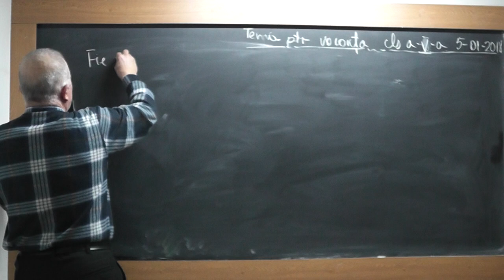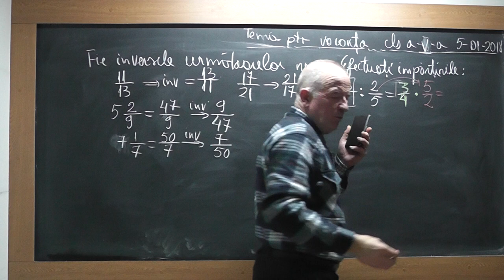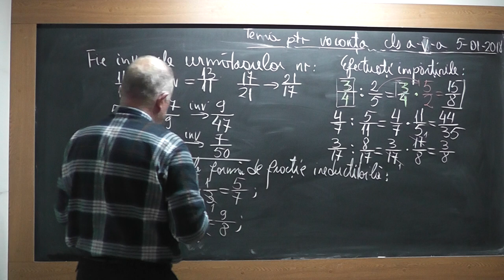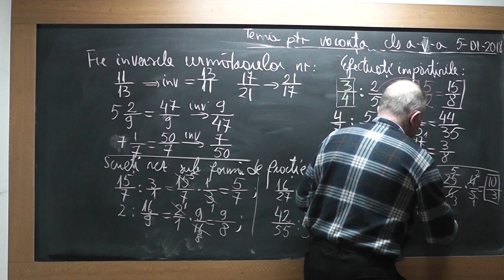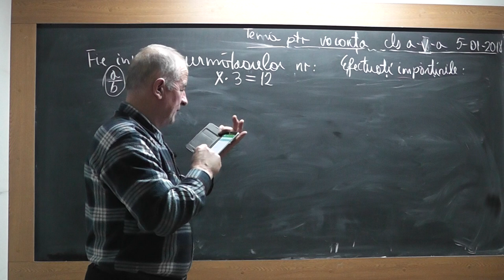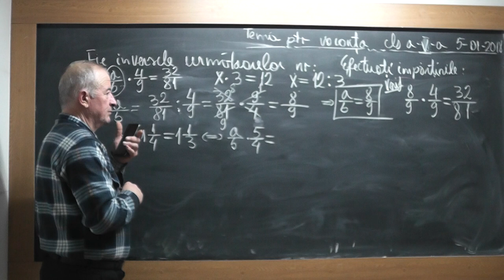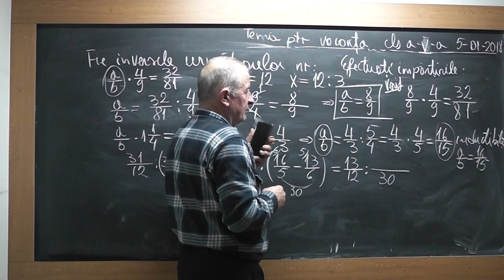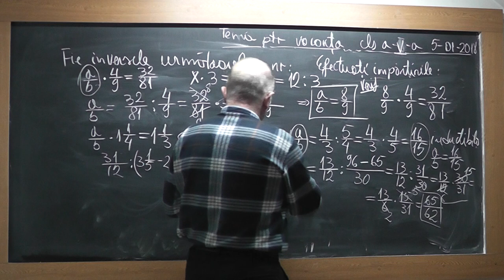1/2 1665 Clasa 5 Adunari Scaderi Inmultiri Impartiri in Q Introducerea intregului in fractie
Aceste lectii sunt SUSTINUTE de VOI si daca va sunt utile, as aprecia un Like, Share, Comment - In aceasta lectie de matematica pe care o puteti vedea in direct si pe ne ocupam de tema pentru vacanta la clasa a V-a impreuna cu Crina, prin Proful Online TV. Din cuprins: Exercitii cu inversul unei fractii, Adunari, Scaderi, Inmultiri, Impartiri in multimea numerelor rationale (Q), Introducerea intregului in fractie.
- VIDEO MATEMATICA cu Proful Online sau cautati pe Google: profu online Ioan Ursu